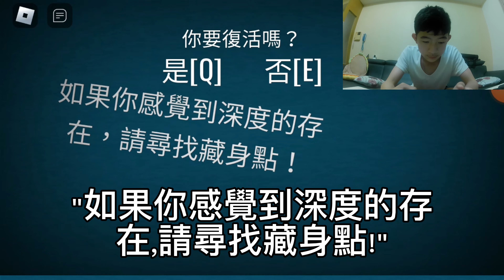Doors出了Floor 2!!! jaspersu一直被嚇爆!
人生第一部有4K畫質的影片!!!這不是重點!重點是我這部片剪超 久!而且這是第一次用電腦版本的Capcut剪片的,有些數字阿,英文字阿可能有點小,所以請鹹酥雞粉們見諒啦~不過話說回來. 我好興奮!因為這是我頻道第一支擁有4K畫質的影片,你沒聽錯,就是4K!我太高興了!(結果就失眠了...開玩笑的)
一一一一一時間軸一一一一一
0:00開頭影片
0:07自我介紹+今天的主題
0:42開始玩DOORS FLOOR 2
9:04被RUSH2.0(?)抓住+念後面的字(?)
9:41結尾